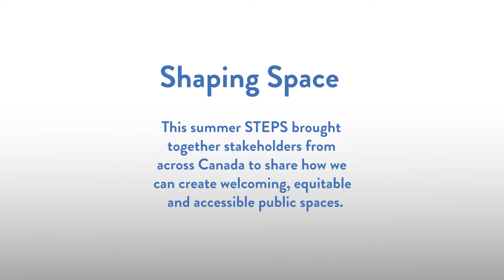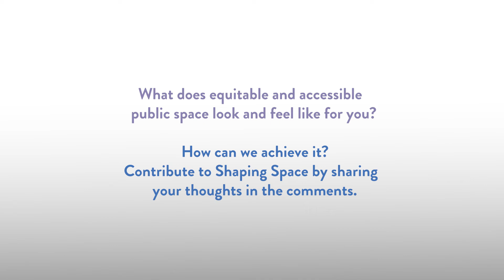Shaping Space: Creating welcoming, equitable and accessible public spaces | Part 5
Shaping Space: Culturally Responsive Public Spaces is a project by STEPS Public Art with partners and collaborators that aims to identify priority areas for collective action to cultivate equitable spaces for all Canadians, with a special focus on equity-deserving communities.

Through national stakeholder roundtables, public conversations and knowledge exchange strategies, Shaping Space aspires to form a supportive network to take action in building more inclusive public spaces. Hear some of the conversations that took place during the roundtables, and learn more about Shaping Space that will lead to a final report and action plan for fostering inclusion and representation of diverse experiences in public space design

This project is made possible through the generous support of the Public Health Agency of Canada’s Intersectoral Action Fund / Ce projet est rendu possible grâce au généreux soutien du Fonds d'action intersectorielle de l'Agence de la santé publique du Canada.

Video edited by: May Shi
Featured videographers: Sharon Mendonca, Selina McCallum, May Shi
Featured projects: Weaving into the Future (Moonlight Murals Collective), Celebrating Black Queer Lives (Curtia Wright), Equilibrium Mural (Okuda San Miguel)

STEPS Public Art is a Canadian-based public art organization that fosters dynamic, inclusive and resilient communities through one-of-a-kind art initiatives.